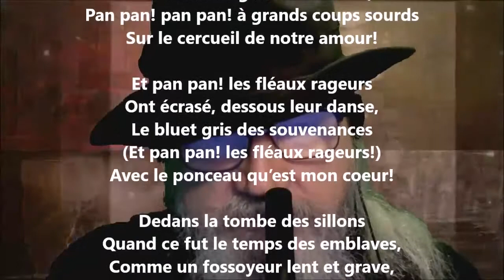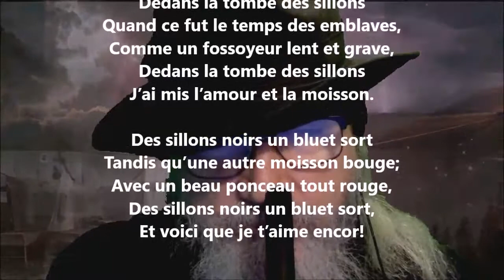Renouveau - Gaston Couté lu par Yvon Jean